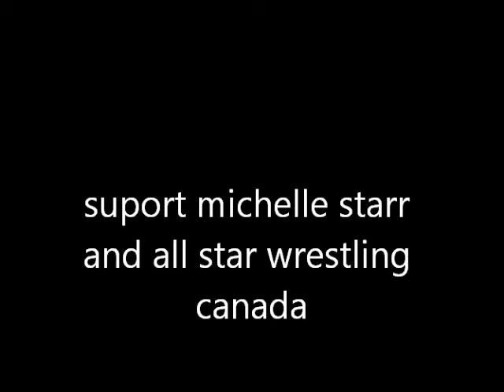suport michelle starr and all star wrestling canada